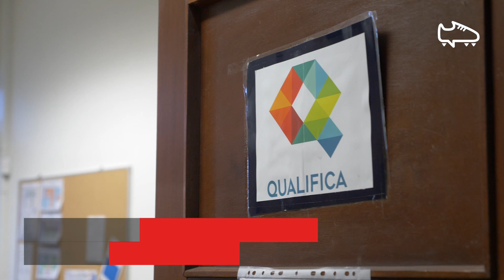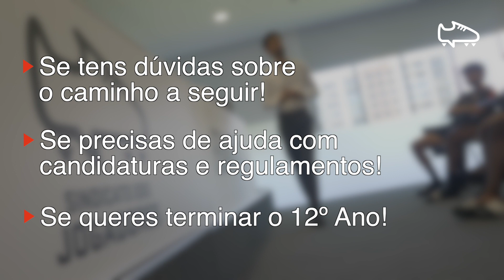Educação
A aposta na educação e qualificação é essencial para assegurar o futuro dos jogadores e jogadoras, e é uma prioridade para o Sindicato dos Jogadores.
Ajudamos-te na construção do teu plano B, apoiando-te na decisão e criando condições para concluíres a escolaridade obrigatória, acederes ao ensino superior ou potenciar a tua formação contínua.
Queres preparar o pós-carreira? Conta connosco!